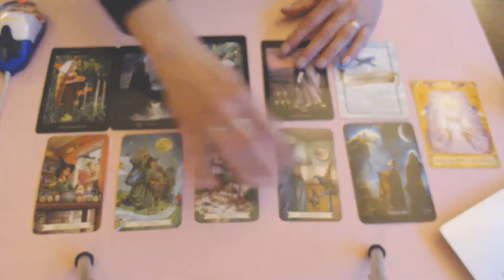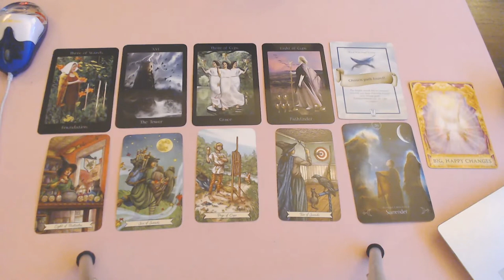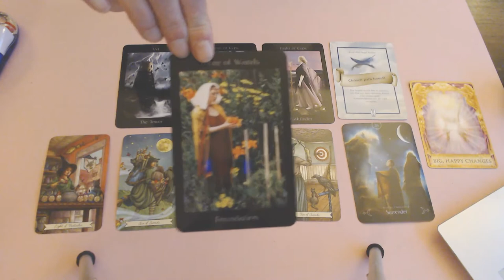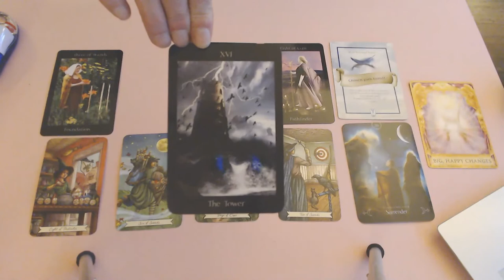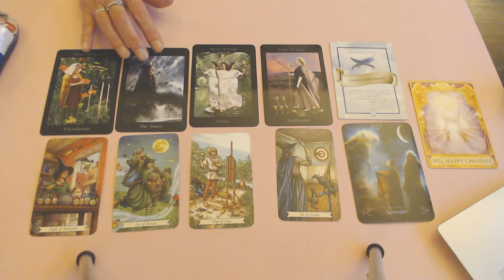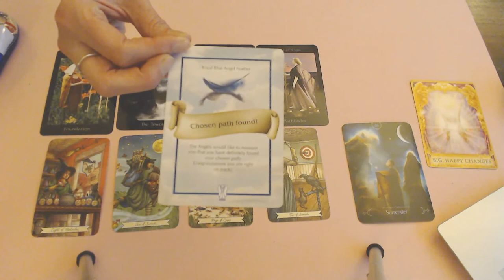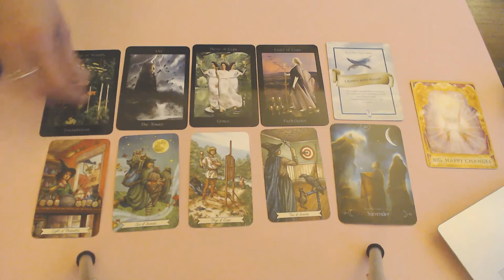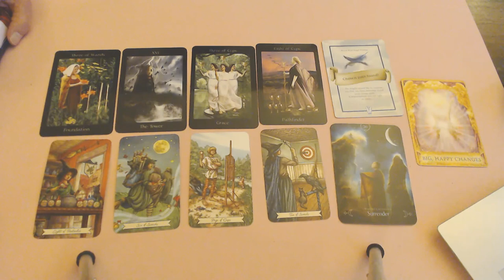SAGITTARIUS WEEKLY 28TH TILL 4TH OCTOBER 2020/BIG, HAPPY, CHANGES, HAPPENING UNEXPECTEDLY!